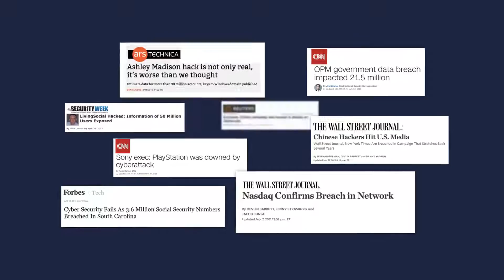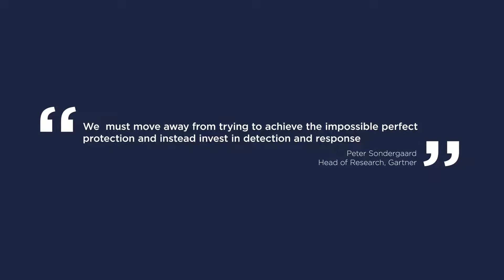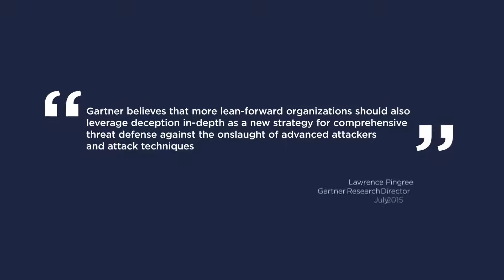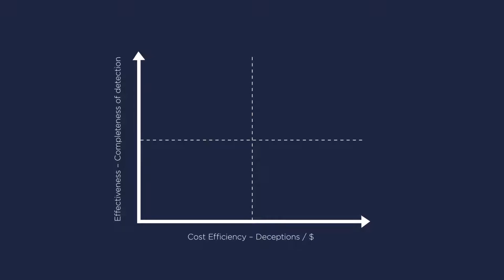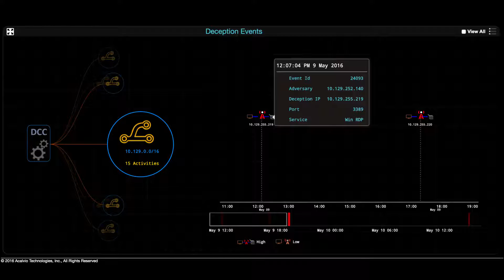Acalvio Introduction to Deception 2.0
Deception 2.0 - Detecting advanced attackers in your network using advanced deception and data science.